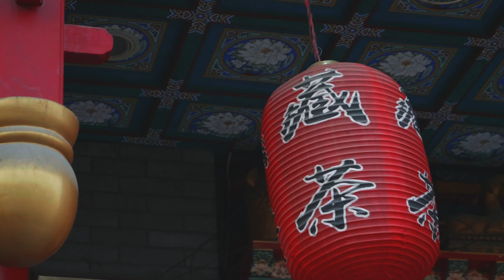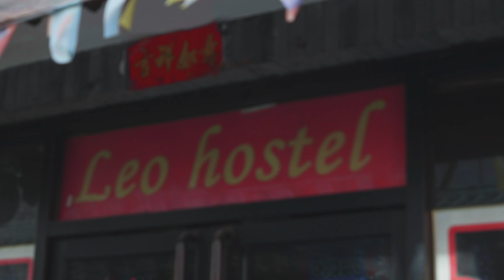HOW TO SUCCEED IN MUSIC | IAMLXGEND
How to succeed in music production by making sure you do one simple thing, a China Travel vlog by IAMLXGEND from The Traveling Musician series.

In episode 2 of The Traveling Musician: China, I'm spending my first 2 days in Beijing exploring the city's parks and popular sites well within the city limits. From The Temple Of The Sun Park to The Temple Of Heaven and The Summer Palace, me and Sara take to the city for multiple hikes that ended up teaching me a lesson about patience. The reason I themed this video the way I did was because in all of the hiking and stair climbing I did on this trip I realized that in order to reach a goal or see the beautiful "results" we seek in life (like how to become a famous musician, singer, rapper or producer), we have to go through sometimes the most strenuous journey's to get there. Much like the many stairs I climbed to reach these palaces, you have to be prepared to climb an endless amount of obstacles in your own life to get to the climax you're after. Whether it's to be a famous musician, to be that touring musician who wins 10 Grammys, or be the chart topping music producer who's known around the world. You can not stop. It's going to not only take hard work, but LONG work to get there. Keep pushing to reach those dreams. You won't make it unless you continue on. Shout out to Adam Ivy.